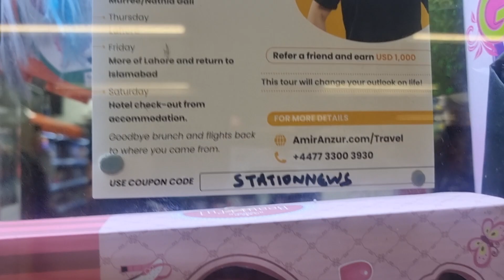Getting My Books In Retail Stations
If you are a retailer you can sell my books and put my posters on your shop.